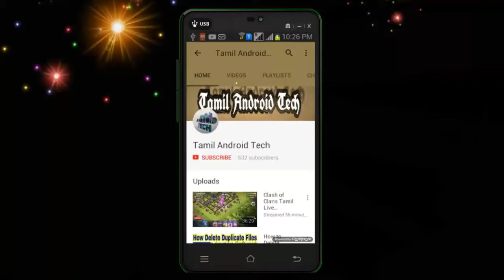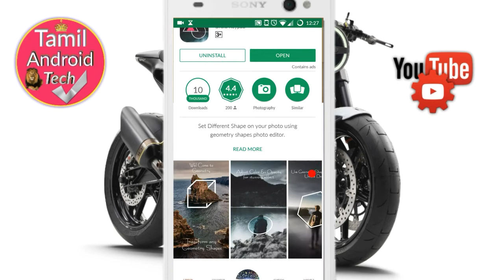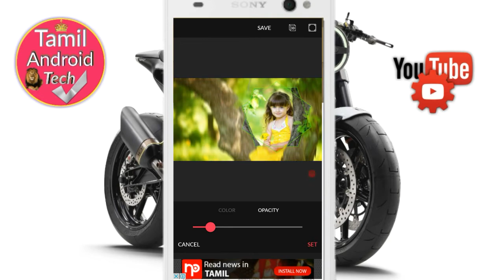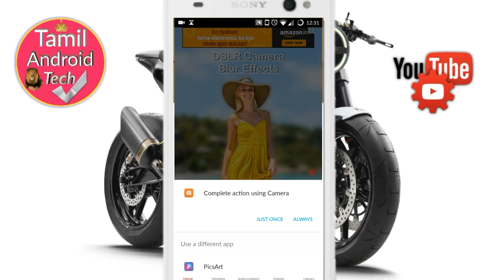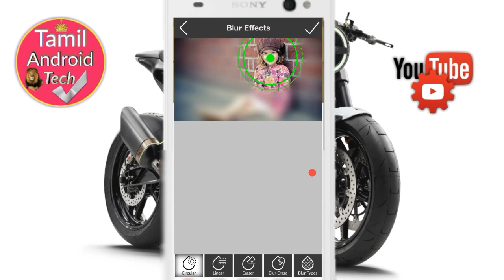Top 2 photo Editing app|2 useful DSLR Camera Effect|300+ Different Effects